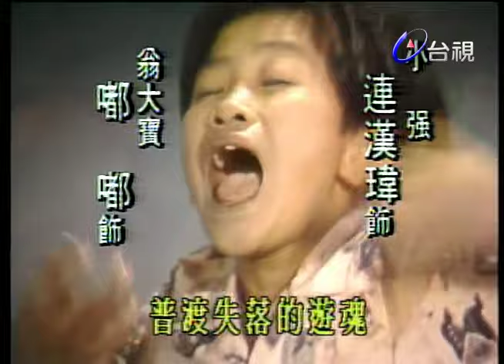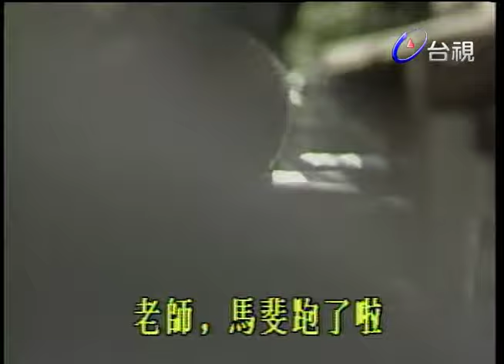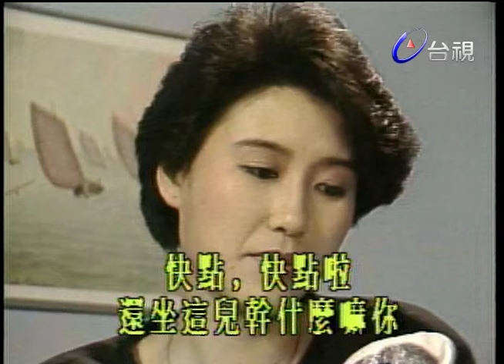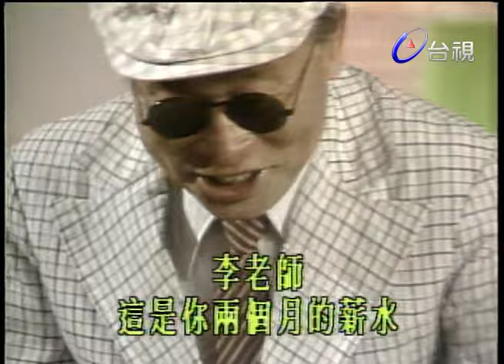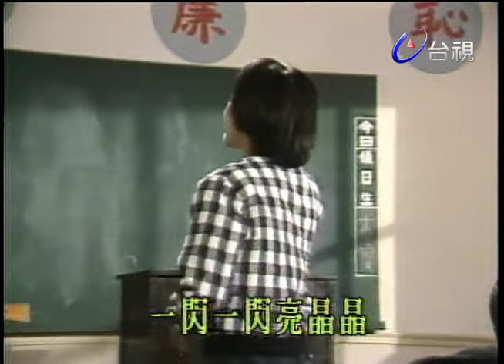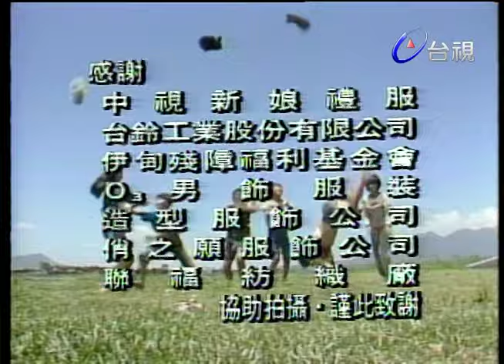萬世師表 第 06 集